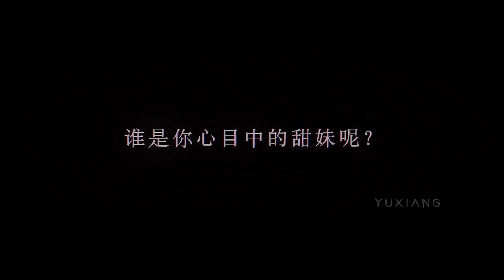王者汤大人：王者里面的顶级cosplay视频？真的漂亮，爱了